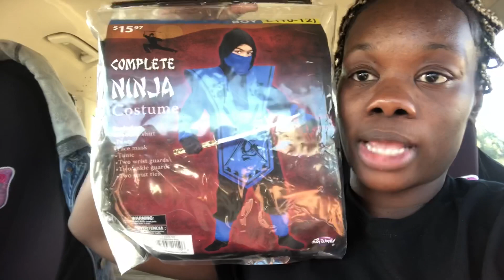HALLOWEEN SHOPPING FOR KIDS COSTUMES 👻🎃 | DITL of MOMMY & CREW | Valencia Shanté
Hey guys! So today was pretty eventful for us we went shopping, watched Zay practice and ran a few other errands. It’s FREE, trust me. 😘

WATCH OUR MOST RECENT UPLOADS

I N S T A G R A M /TheValenciaShante
T W I T T E R /MsValenciaS
S N A P C H A T /CoffeeColoured

•MUSIC:  I do not claim any rights to the music featured in this video unless otherwise stated.

xoxo,
- Valencia & Crew